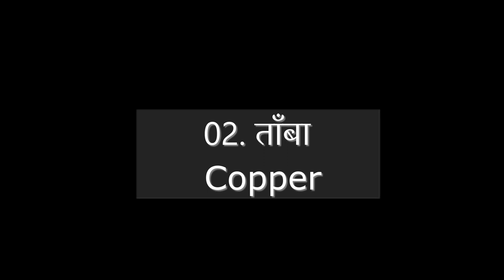Metal Utensils and their effects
To know which utensils to use for cooking your food is very important. Every metal has different properties and shows different results.